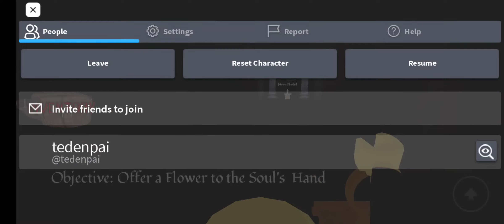The Seal Chapter 3 (Gameplay Walkthrough) Roblox Solo.